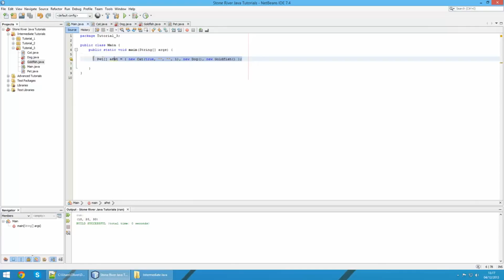Java OOP - Inheritance & 'extends' Keyword